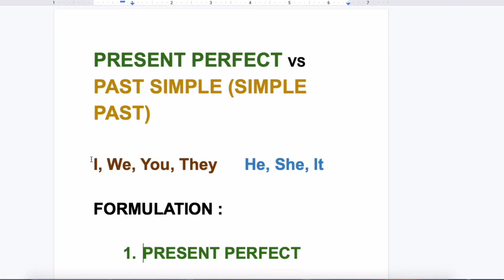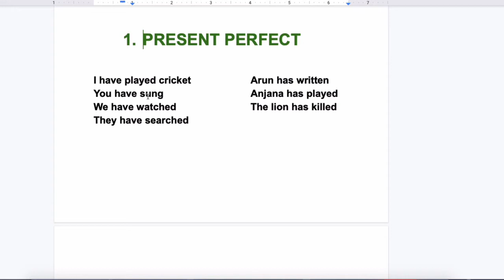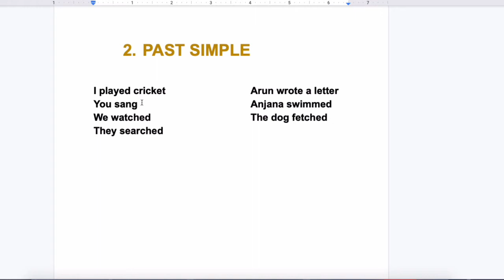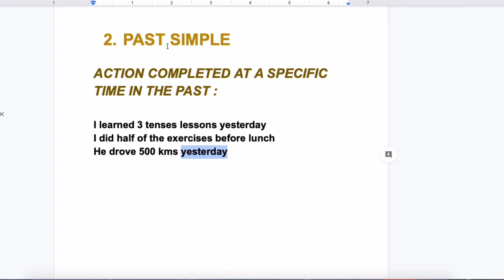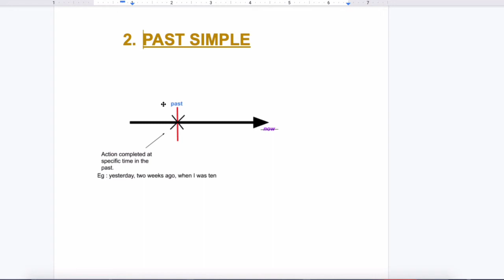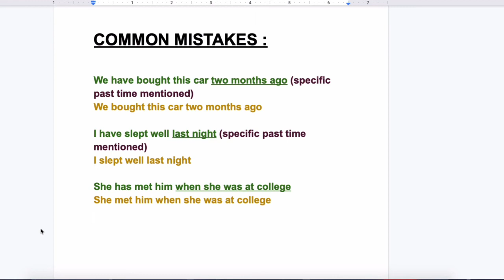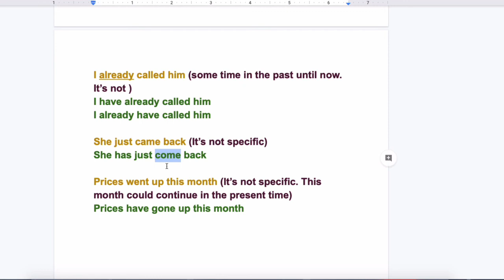Present Perfect vs Past Simple tenses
How to use Present Perfect and Past Simple tenses. Understand the basic difference between Perfect and Past Simple tenses and their usages. Common mistakes in Present Perfect and Past Simple tenses will guide you how not to use these tenses